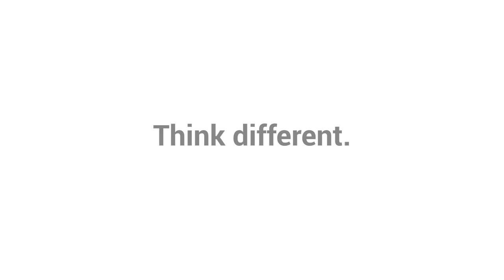GoKonnect Smart Home Security, Giving you more control no matter where you are in the world